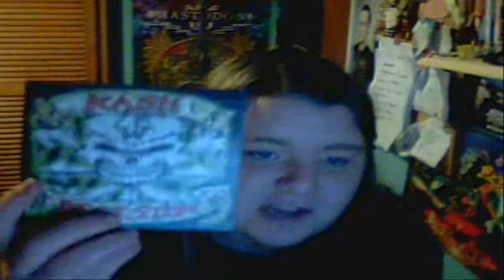Tuesday: Pleasantville Review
what a swell film